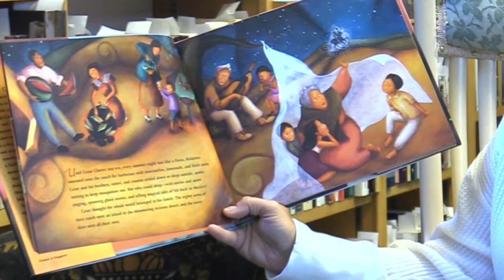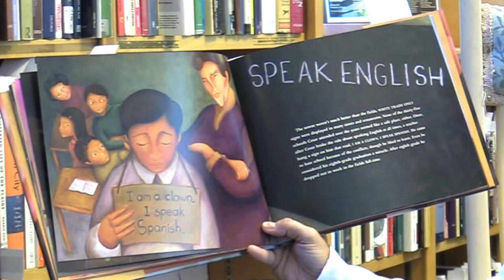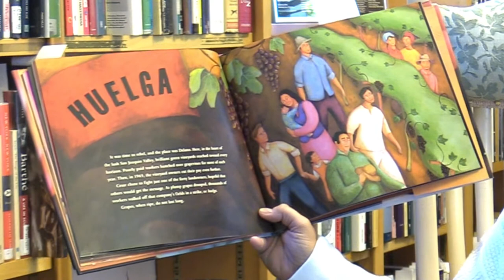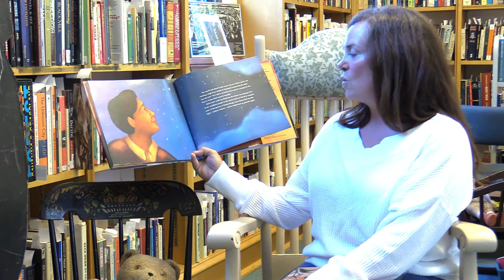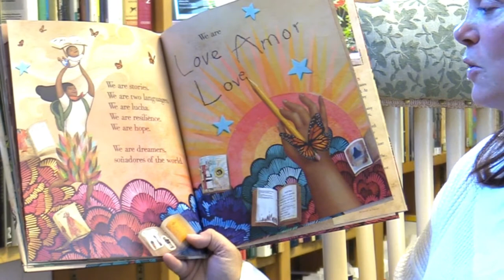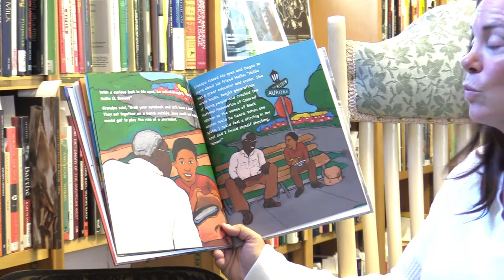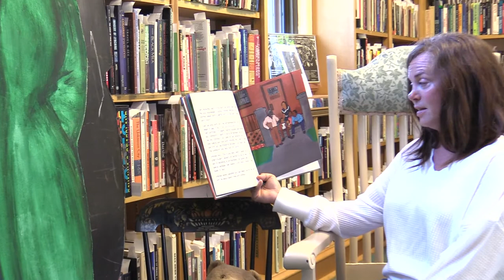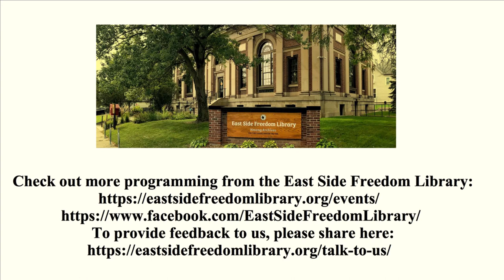Stories for (Little) People, #15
Stories for August 15:

- Harvesting Hope: the Story of Cesar Chavez by Kathleen Krull
- Dreamers by Yuyi Morales
- Joey and Grandpa Johnson's Day in Rondo by Dr. Artika Tyner

This program is geared toward young people of preschool and early elementary grades. Kate Derickson, along with guest readers will read books that feature all kinds of families and children and people of diverse backgrounds, cultures, and experiences. Kate teaches in the Women's, Gender, and Sexuality Studies and Geography Departments at the University of Minnesota and is the mother of two little people who love her reading style. She has put together an exciting repertoire of books to read.

If your child plans to watch, please send their names to , or include them on the Facebook posting, and we'll be sure to say hello to them as we read. If you have suggestions of books for us to read, please send us the names of the story books that you love and we'll try to add them. story books that you love and we'll try to add them